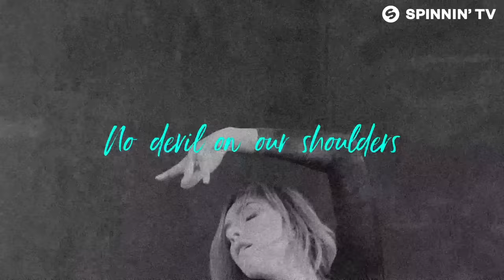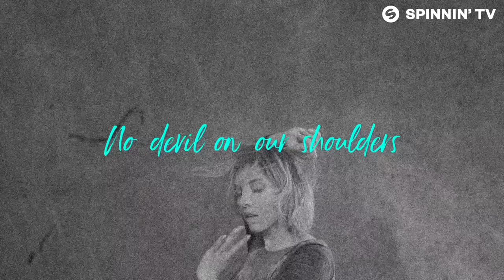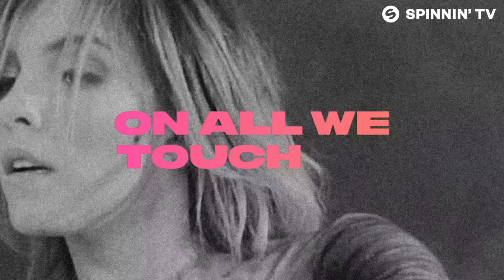Jack Wins - We Are Diamonds (feat. MPH) [Official Lyric Video]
Jack Wins - We Are Diamonds (feat. MPH) is OUT NOW! Like this track? Download or add it to your favourite Spotify/Apple Music playlist by clicking